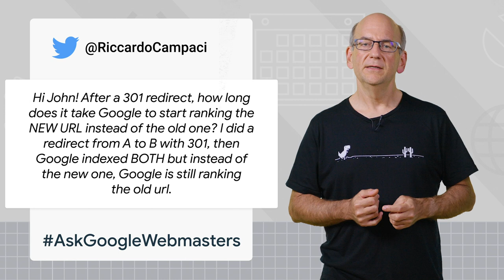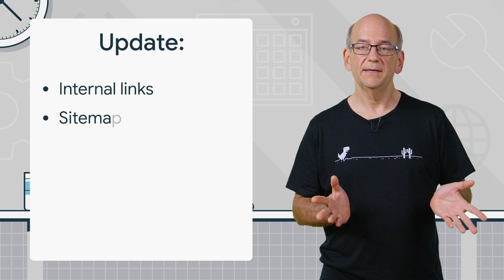Processing 301 redirects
In this episode of Ask Google Webmasters, John Mueller goes over what happens when you trigger a 301 redirect and the different factors that go into canonicalization. The question was submitted by @RiccardoCampaci. Thank you!

Watch the Ask Google Webmasters video "Canonical URLs: How Does Google Pick the One?"